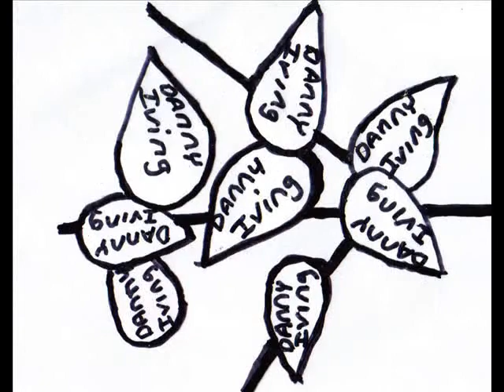butt trumpet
Butt trumpet im ugly and i dont know why.
art= 88meow88(meow)